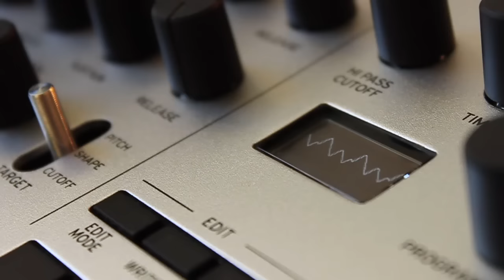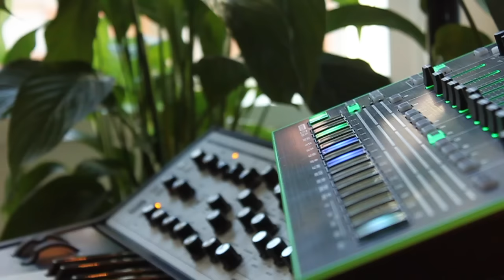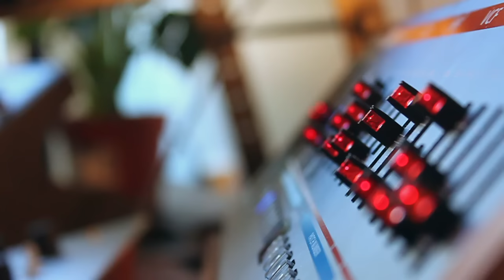Gard Osen - Mørd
Recorded this track in my botanical bedroom. Using all my gear. Still learning how to control everything. Takes practice! Did some mixing after recording and added some chorus to the Minilogue.